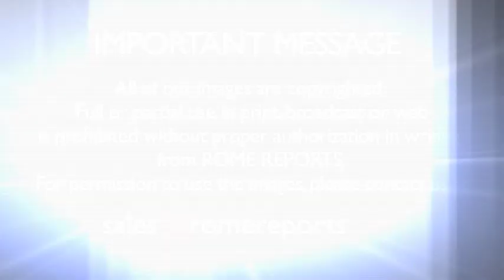Priests ordained by Pope: He kissed our hand and we could not believe it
The moment was truly unforgettable in more ways than once, for Eduardo Andres and Juan Pablo. They were two of 13 priests the Pope ordained at St. Peter's Square, a tradition that dates back to 1993.